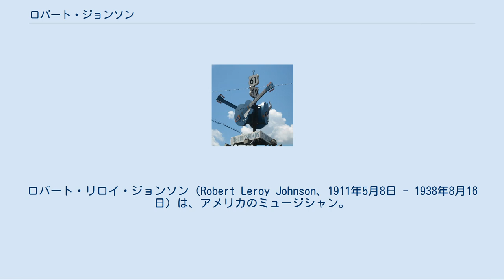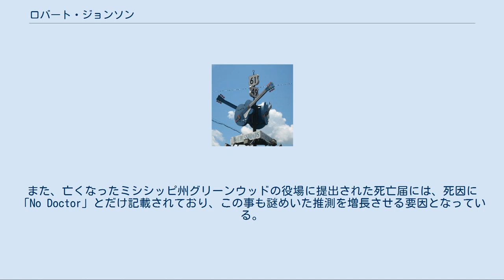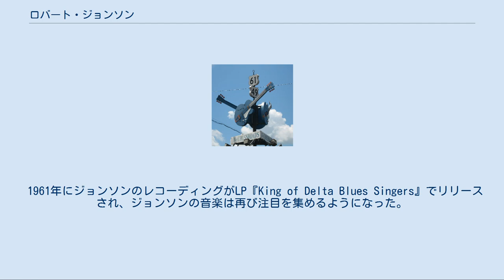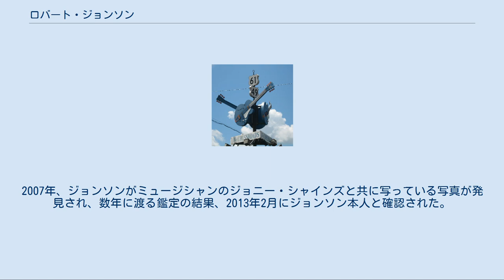ロバート・ジョンソン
ロバート・リロイ・ジョンソン（Robert Leroy Johnson、1911年5月8日 - 1938年8月16日）は、アメリカのミュージシャン。
伝説的なブルース歌手として知られ、同時代の多くのブルースのみならず、その後のロックなどに多大な影響を与えた。
 ミシシッピ州クラークスデールに位置する、国道161号線と国道49号線が交わる十字路。
ここでジョンソンはブルースのテクニックのために悪魔に魂を売り渡したと言われている。
 1911年、ジョンソンはミシシッピ州ヘイズルハーストに生まれた。
父親はチャールズ・ドッズ・ジュニア、母親ジュリア・ドッズだったが、ジョンソンは実は母親の浮気相手ノア・ジョンソンとの間に生まれた子供だった。
10代の頃に本当の父親の存在を知った彼は、ジョンソン姓を名乗るようになった。
 1929年、まだ16歳だったヴァージニア・トラヴィスと結婚、ヴァージニアは身篭るが、翌1930年、出産の際に子供とともに死去。
 アコースティック・ギター一本でブルースを弾き語りして、アメリカ大陸中を渡り歩いた。
当時の聴衆はギターのテクニックが巧みなのに驚き、「十字路で悪魔に魂を売り渡して、その引き換えにテクニックを身につけた」という伝説が広まった。
これがジョンソンにまつわる「クロスロード伝説」である。
 1936年11月、テキサス州サンアントニオで初めてのレコーディング・セッションに臨み、3日間で16曲をレコーディングした。
1937年6月には二度目のレコーディングのためにダラスに赴き、13曲を残している。
生涯に残したレコーディングは、この2回の合計29曲（レコーディングは59残したが、現存するのは42テイク）だけである。
 翌1938年8月16日、27歳で死去。
その死因については「ダンスパーティーで知り合った人妻と不倫をしたため、夫により飲み物にストリキニーネを盛られて毒殺された」、「人妻との情事を夫に目撃され、その場で刺殺された」など諸説あり不明である。
ジョンソンの妹は病死だったとしているが、上記のクロスロード伝説では、ジョンソンの命を奪ったのは悪魔であると語り継がれている。
また、亡くなったミシシッピ州グリーンウッドの役場に提出された死亡届には、死因に「No Doctor」とだけ記載されており、この事も謎めいた推測を増長させる要因となっている。
ちなみにその年の暮れ、その事実を知らなかったプロデューサーのジョン・ハモンドがカーネギー・ホールでの開催を予定していた「スピリチュアル・トゥ・スウィング・コンサート」にジョンソンを出演させるため、捜し回ったというエピソードが残っている。
 1961年にジョンソンのレコーディングがLP『King of Delta Blues Singers』でリリースされ、ジョンソンの音楽は再び注目を集めるようになった。
 1989年には初めてジョンソンの写真が公開され話題を呼んだ。
そして翌1990年には、これまで未発表だった別テイクも収録した『The Complete Recordings』がリリースされた。
このジャケットに使われていた写真は前年公開されたものとは別のもので、これもここで初めて披露されたものであった。
2007年、ジョンソンがミュージシャンのジョニー・シャインズと共に写っている写真が発見され、数年に渡る鑑定の結果、2013年2月にジョンソン本人と確認された。
 2011年には、『The Complete Recordings』をリマスターして、『The Complete Recordings』に未収録だった「Traveling Riverside Blues」の別バージョンも収録した『The Centennial Collection』がリリースされた。
『The Complete Recordings』と比較するとノイズが増えたが、音質が向上した。
 ジョンソンは他に1人の息子をもうけている。